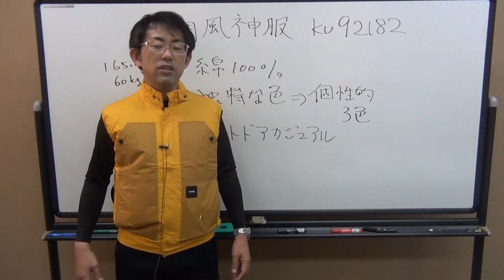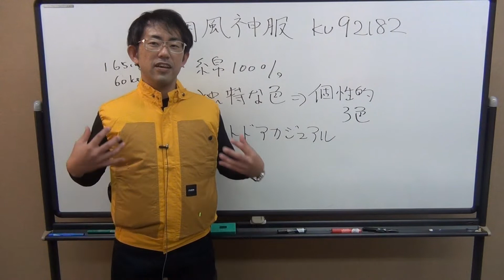空調風神服ベストKU92182。綿100％素材のアウトドア向けデザイン空調ベスト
【目次】
0:00 オープニング